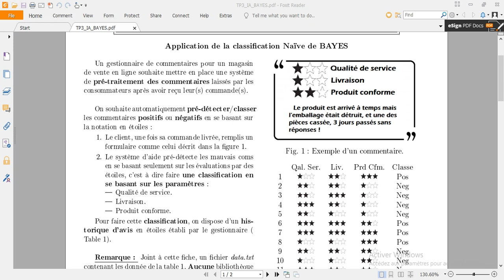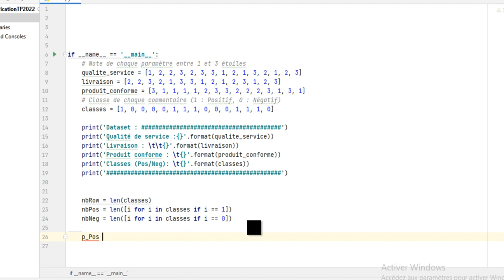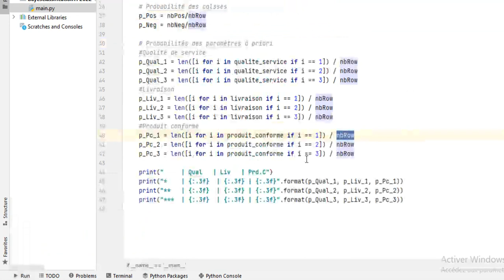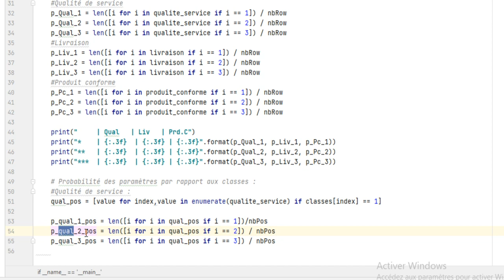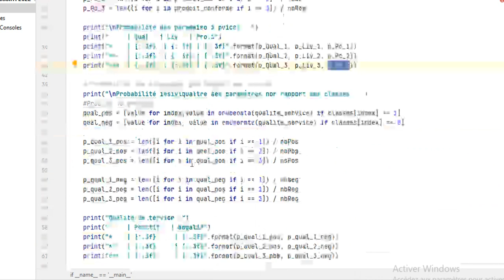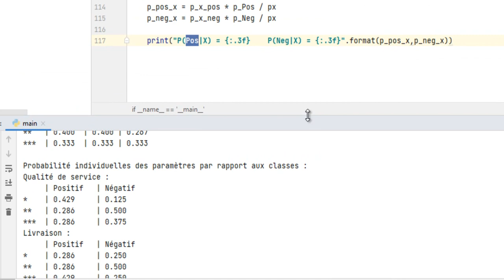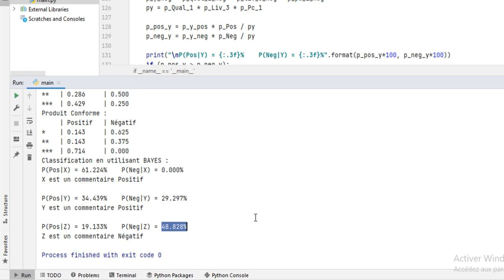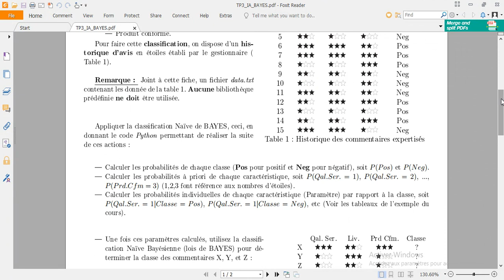Classification Naïve Bayésienne - Naive Bayes classifier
Développement manuelle de la classification naïve bayésienne en utilisant python.
Le but est de classer des commentaires en se basant sur une notation en nombre d'étoiles.
Notez que les facilités et packages disponibles sur python ne sont intentionnellement pas utilisés dans cette vidéo, et ceci, car la vidéo a un but pédagogique pour plus expliquer l'algorithme et les calculs de probabilités se faisant dans BAYES.

Manual development of naive Bayesian classification using python.
The goal is to classify comments based on a star rating.
Note that the facilities and packages available in python are intentionally not used in this video, as the video is meant to be educational to explain more about the algorithm and the probability calculations done in BAYES.